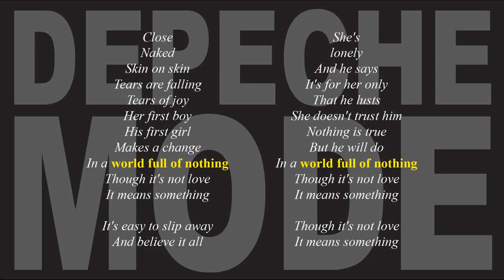Depeche Mode - World Full Of Nothing (remixed extended)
89,48545 bpm.